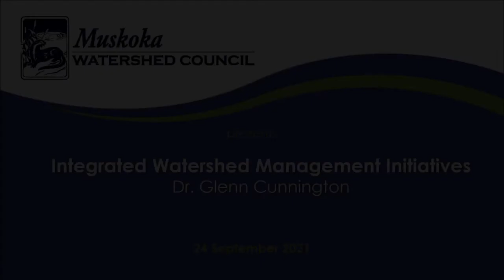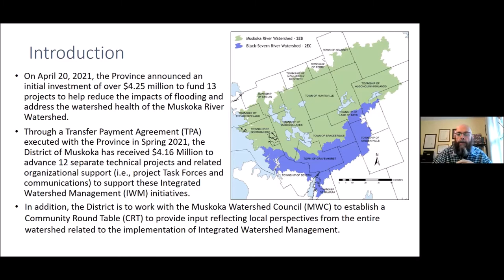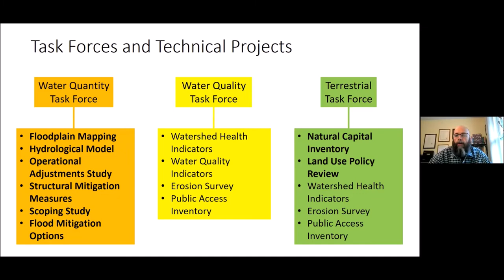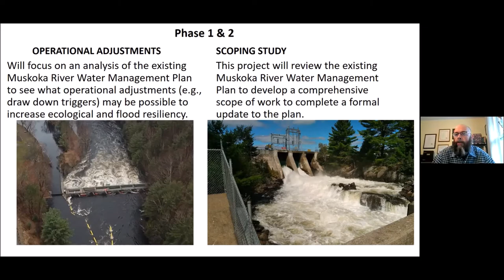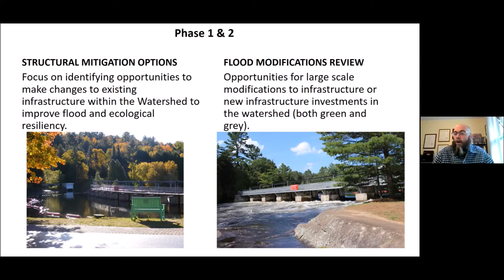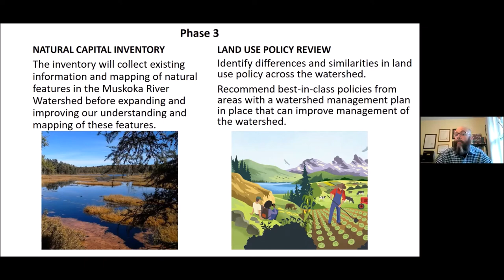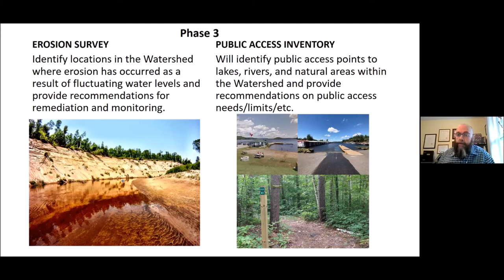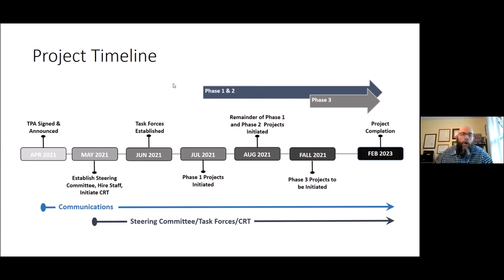Integrated Watershed Management Initiatives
A presentation by Glenn Cunnington, Project Manager of Integrated Watershed Management Initiatives for The District Municipality of Muskoka, to Muskoka Watershed Council at the MWC meeting on September 24, 2021.